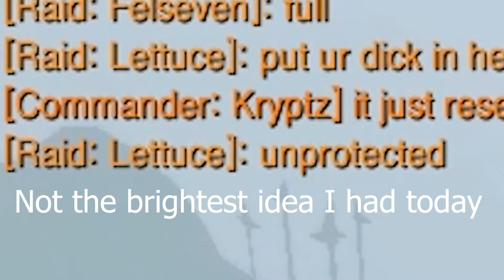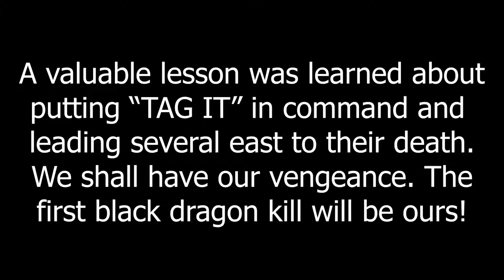How to correctly lead a raid